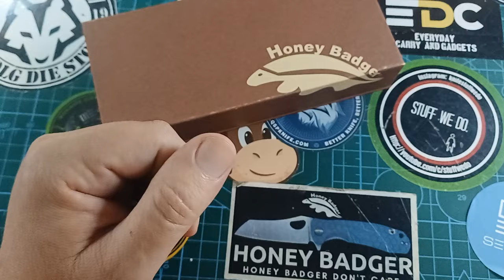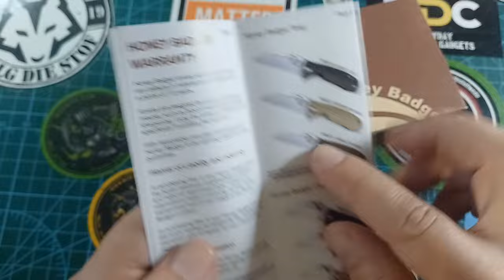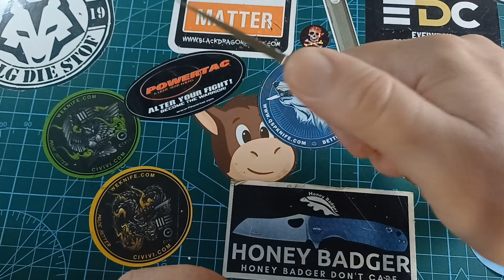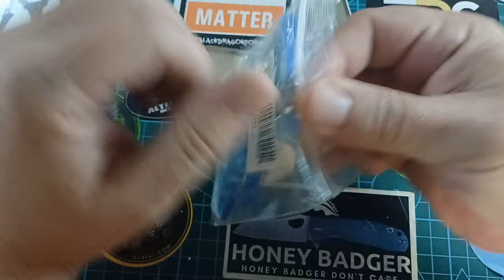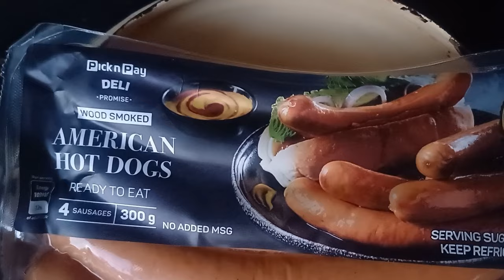Honey Badger clip point knife. New for 2023 and a scale swap. Also, a look at all the bladeshapes.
Clip Point Blade – Honey Badger “Clip Point” Model
Introducing the Honey Badger Clip Point Knives, the perfect complement to our best-selling Flipper collection. Crafted with the same dedication to quality, these knives feature a distinctive hollow-ground clip point blade, known for its precision and versatility. The clipped tip ensures exceptional control and piercing ability, while the extended belly provides ample slicing surface. Whether you’re an outdoor enthusiast, a hunter, or need a reliable everyday tool, the Honey Badger Clip Point Knives offer both function and style, making them a versatile addition to your collection

Please follow the link to TorchSA for all your Ganzo knives and flashlights:

Also remember my Postal address:

South Africa
Pyramid
Pretoria
0120